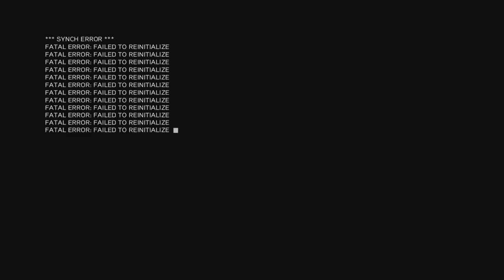Assassin's Creed Revelations - Desmond's Journey teaser Trailer